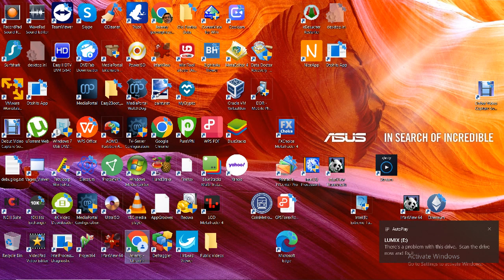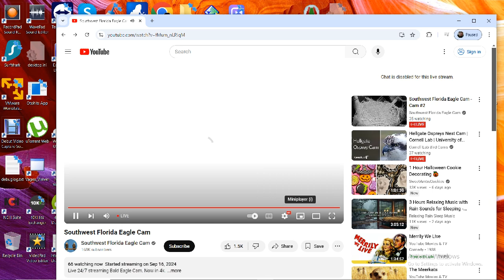SWFL Bald Eagles 09/21/2024 13:33